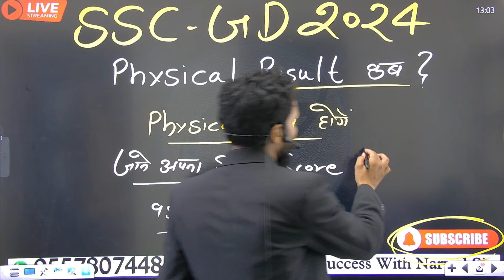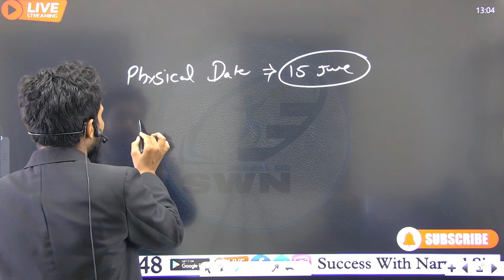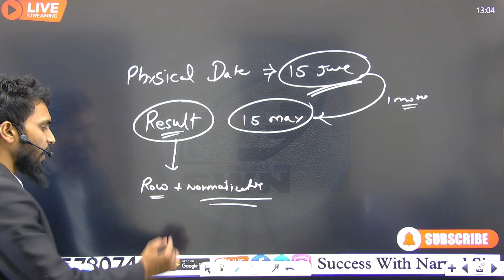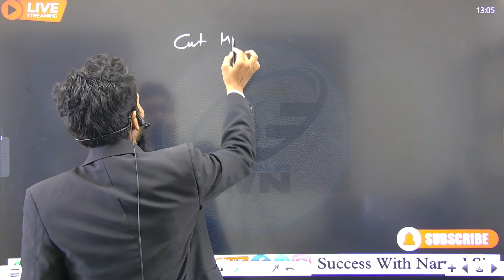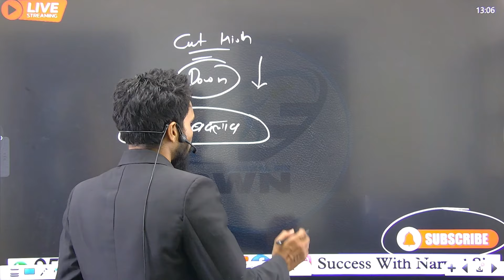sscgd result 2024 ।। sscgd Physical date update।। sscgd Physical कब से होंगे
SSC GD SSC GD CUT OFF 2024
SSC CUT OFF STATE WISE
SSC GD EXPECTED CUT OFF 2024
SSC GD SATIC CUT ANALYSIS
SSC GD FINAL CUT OFF KYA RAHEGI
SSC GD CUT OFF AFTER ANSWER KEY
SSC GD CUT OFF 2024 ANSWER KEY
SSC GD FINAL CUT OFF AFTER ANSWER KEY
SSC GD CUT OF CATEGEIORY WISE
SSC GD FINAL CUT KYA RHEGA
SSC GD NORMALIZATION
SSC GD CUT 2024 By RWA

SSC GD CUT OFF 2024 KAISE CHECK KARE
ssc gd 2024 cut off rwa
ssc gd 2024 cut off kitna jayega state wise
ssc gd 2024 cut off kitna jayega female

ssc gd 2024 answer key analysis ssc gd 2024 answer key out
ssc gd 2024 answer key kaise check karen
ssc gd physical cut off 2024
ssc gd ki cut off kitni jayegi 2024
ssc gd female cut off 2024
ssc gd ka cut off kitna jayega 2024 mein
ssc gd ka cut off kitna jayega
ssc gd cut off 2024 hritik sir
ssc gd 2024 stic cut off
ssc gd cutt off kya rahegi
ssc gd cut off
ssc gd today cut off
ssc gd category wise cut off
ssc gd answer key kaise check karen
ssc gd answer key kaise check kare step by step
ssc cut off kaise check kare
ssc gd expected cut off by success mantra 247
ssc gd expected cut off by ankit sir
ssc gd exam answer key
ssc gd result, ssc gd answer key
ssc gd official cut off
sc gd update
ssc gd success mantra 247
ssc gd lattest update 2024
ssc gd news
ssc gd lattest news
ssc gd cut of kaise check kare puri jankari ankit sir
ke dwara
ssc gd answer key kaise check by rwa
how check cut off
ssc ga answer key kaise check by rwa
how to check answer key 2024 ssc gd result
2024 ssc gd result
ssc gd 2024 cut of kaise check kare